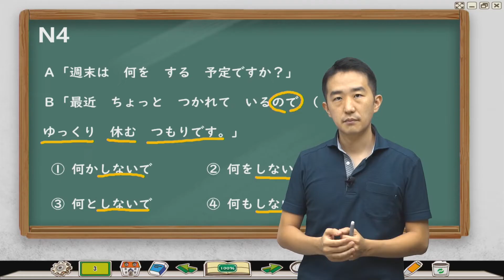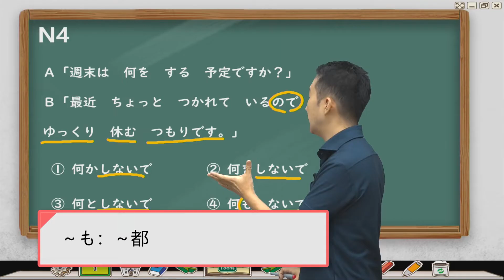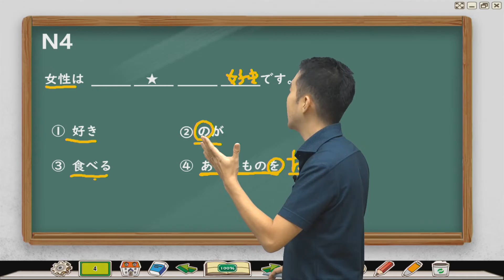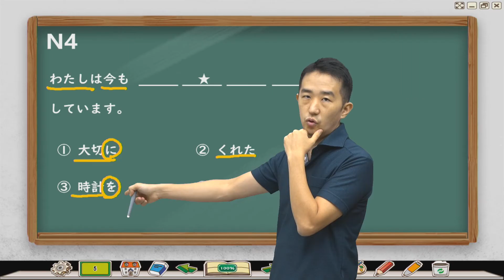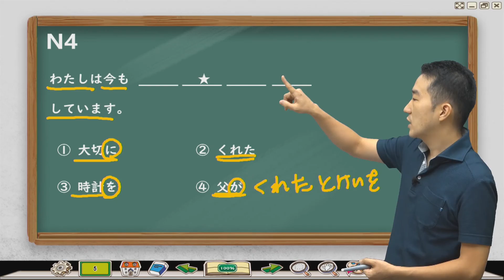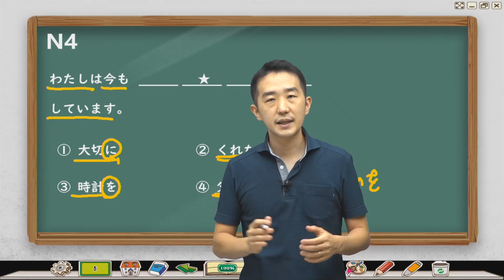[ 日檢N4文法 ] 試題解析~適合日文學習者的實用文法知識！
這周志方老師為各位帶來的是N4文法的試題講解喔~
當然內容很適合想要考N4的各位，但這些實用的文法知識對大家來說都是很實用的！不妨學起來😆